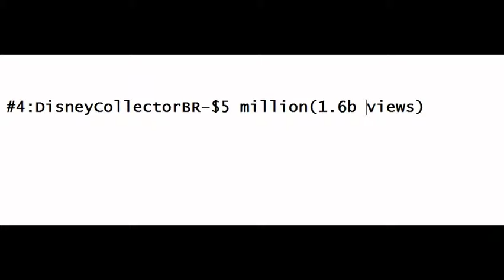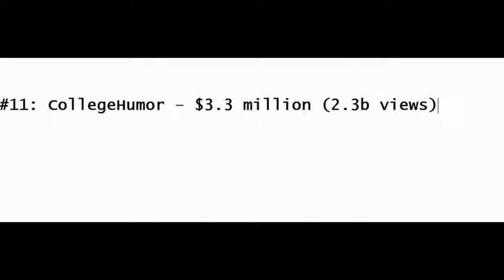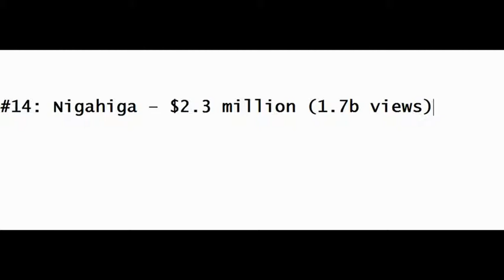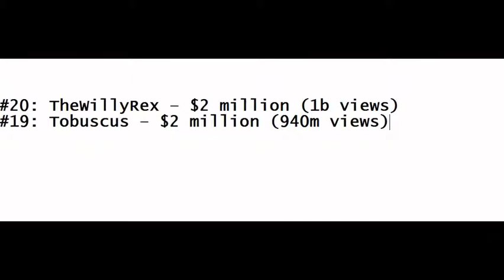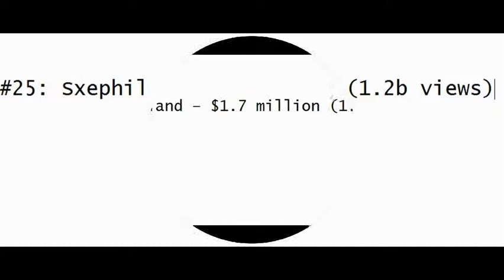The Highest Earning Youtube Stars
Want to find a career that pays a ton of money? Forget applying for a job at Goldman Sachs. Forget law school. Forget killing your body trying to become a professional athlete. Thanks to the internet, there is now a profession that allows you to make millions of dollars all from the comfort of your own home. And the best thing is, all you need is a video camera, something to say and a Youtube account. How is that possible? In case you didn't know, if your YouTube channel has enough followers, you can actually make money every time someone watches one of your videos. And if your followers watch tons of videos, it can translate into hundreds of thousands and perhaps even millions of dollars in your bank account!